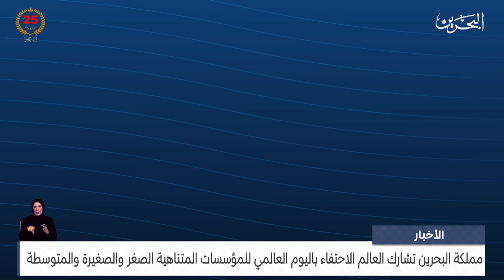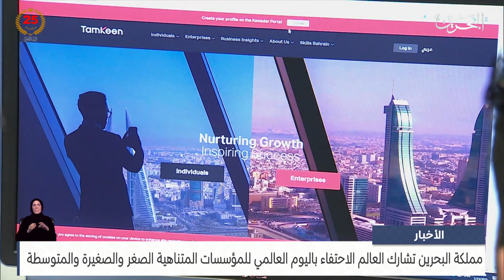الأخبار : البحرين تشارك العالم الاحتفاء باليوم العالمي للمؤسسات المتناهية الصغر والصغيرة والمتوسطة